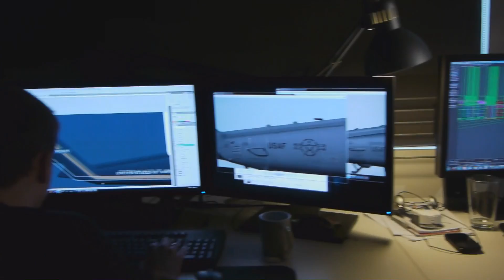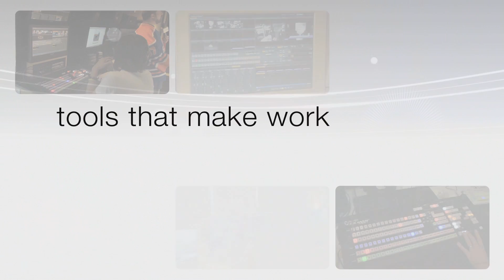Who is NewTek?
NewTek's live production and 3D animation products allow virtually anyone to create network-quality TV shows and stunning visual effects, and then share them with the world on the Web, mobile devices, projections screens and broadcast TV.